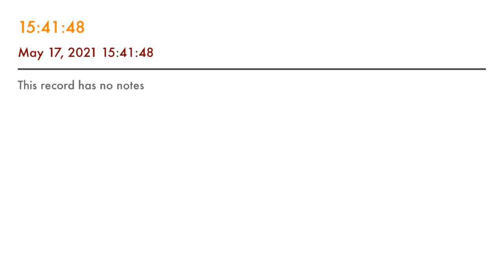YOU KILLED LEE TROLLS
AFTER THE SUICIDE OF A FELLOW HUMAN YOUTUBE VLOGGER
The Lord attacks the wtf experiment YOUTUBE mole
(THE TROLL WHO KILLED LEE),
DR . Lord Kreiden PHD
delivers a sermon on being being human, before banning the Trolls for “Bad Punctuation “
and “non positive comments to aid the wtf is happening here experiment “
THE WTF IS HAPPENING HERE EXPERIMENT SHH DON’T TALK ABOUT IT EXPERIMENT

For YouTube algorithm:
The Lord does not commit plagiarism
The Dalai Lama (14th)
aka “Tenzin Gyatso”
ALOWS Misha Bodnar Cellist From France
TO STEAL FROM HIS MATERIAL.

Call his lawyers office
for any disputes
CONCERNING THE LORD
KREIDEN YOUTUBE
OR
the lord Kreiden Instagram
Or
Bela Lugosi Music
Or
Misha Bodnar CELLIST UNKNOWN FROM
SANTA BARBARA CALIFORNIA
WRITE ME , YOUTUBE CORKSUCKERS
ITS BEEN TWO YEARS!
4565 Oak Glen Drive
Santa Barbara California
USA 9110
🆘⚠️CALL ME ⚠️🆘YOUTUBE ⚠️CORPORATE 💰
I HAVE BEEN WAITING
FOR TWO YEARS
CANT YOU MAKE THE CALL FOR LEE ?

To join
and start your wtf is happening here experiment
Tell the protagonist what you
would like them to do with the
dollar
Watch your experiment
Begin
Try doing the opposite
of what you had been
thinking
Like the Seinfeld episode
The protagonist
keeps saying
Got banned from YouTube.
To pass your SAT ,
And a million bucks,
“ DO YOU KNOW WHAT EPISODE THE PROTAGONIST IS TALKING ABOUT?”
Put the episode number in the comments.
Or , look for clues in the wtf experiment is happening here shh don’t talk about it videos on the back up channel (when YouTube bans the Misha Bodnar Cellist Page) back up channel
Shh, only you can talk about LEE .